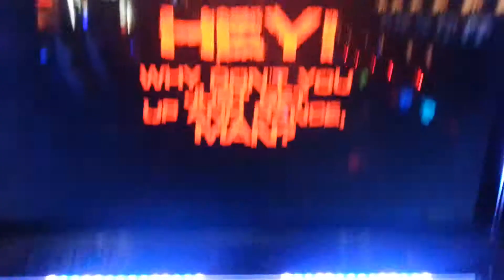Just Extravaganza Reborn D13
Oh Infinity